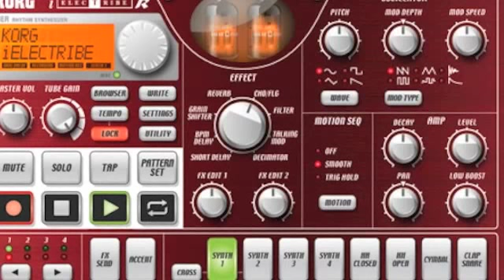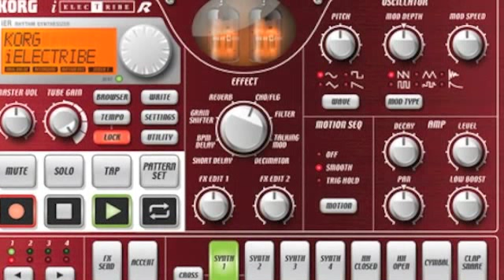KORG iElectribe Song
Just freaking around a little bit with KORG iElectribe for iPad and Garage band for Mac! I created this little song / pattern in about 10 minutes! The end is a bit nasty, but WTF.